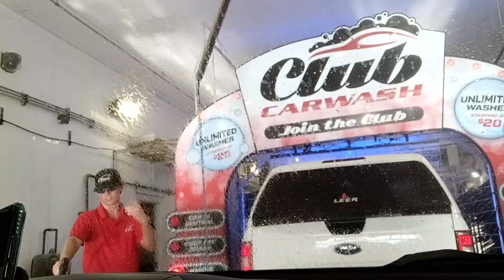Club Car Wash Pt 2! 2 Dudes 1 Review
my wife and I decided to make a second trip to the club carwash to see if that a different busier time if it would take longer or not be as pleasant of an experience as the first time was.

we were reviewing the club carwash on Wanamaker Road in Topeka Kansas.

check out part 1 of this series for car wash club pricing info.